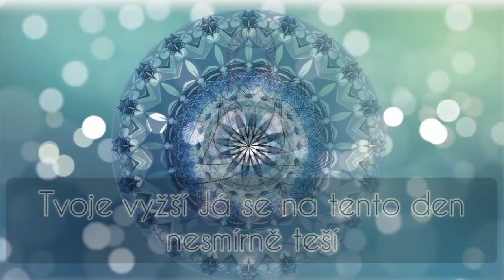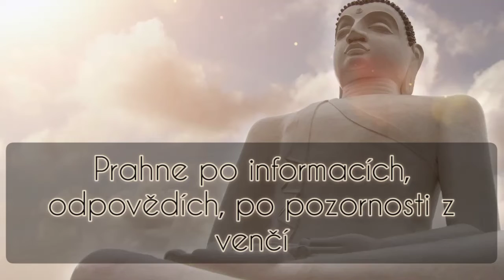Decendron 7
Energie dne 7, ego a vyšší já